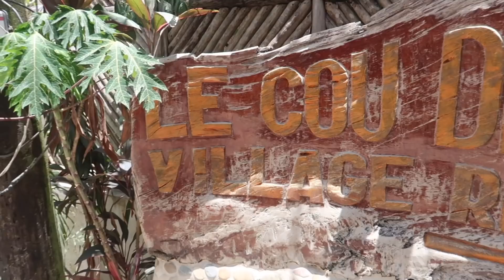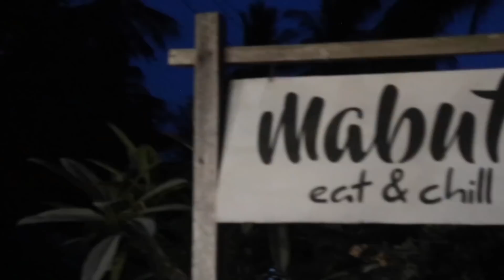Port Barton in the Philippines: Foreigners first impressions - Where are the tourists?!?!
Port Barton - DREAMS, lovely rustic little town BUT WHERE ARE THE TOURISTS? It was like a ghost town but WE LOVED IT!